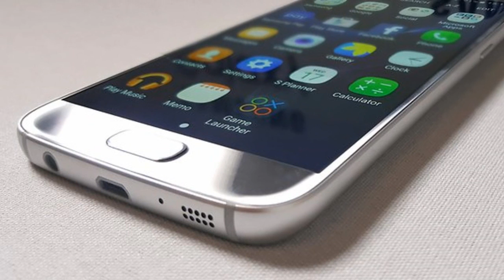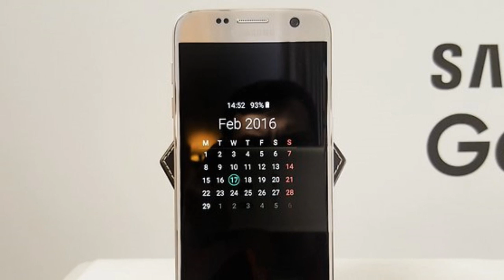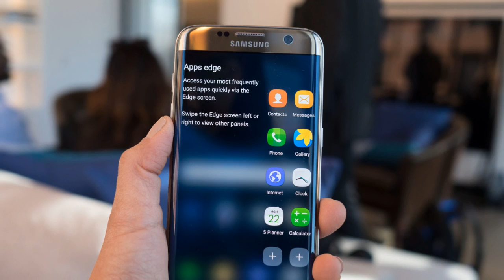Saiba TUDO sobre o Galaxy S7: Novo top de linha da Samsung!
Novo top de linha da Samsung. Saiba TUDO sobre o Galaxy S7!

PORTAL TECNODIA
Notícias sobre games, tecnologia e cinema

- SIGA/CURTA

tecnodia